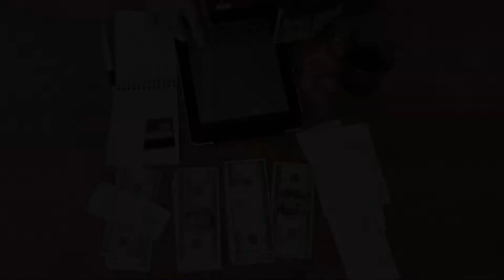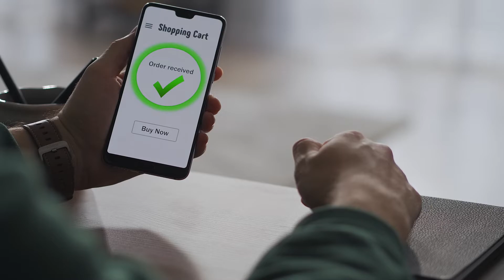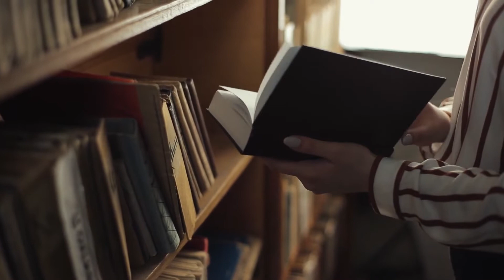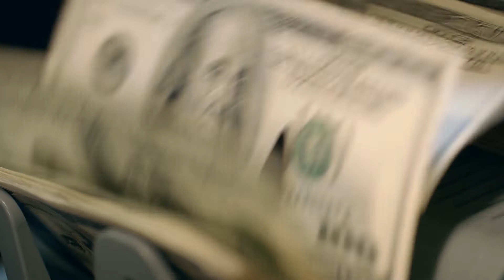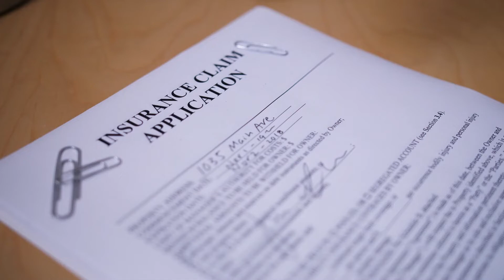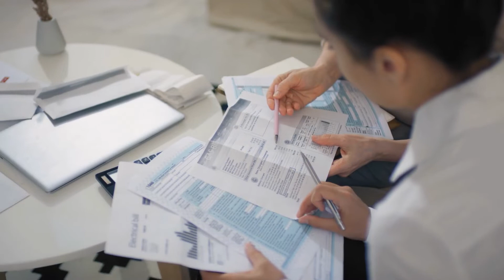Budgeting Tips That EVERYONE Needs To Know To Save Money!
Welcome back to Money Craze. Learning how to save money is important, especially in these pandemic times. However, not everyone has the patience and the discipline to set aside some money. Well, on this channel right now, we will be giving the X best budgeting tips of ALL TIME to HELP YOU SAVE…

When saving money, it is ideal to separate the needs and the wants. Of course, you will always prioritize your needs more than your wants. Another thing to keep in mind when saving is to always keep track of how much you are spending everyday. Stay in this video for more ideas regarding X best budgeting tips of ALL TIME to HELP YOU SAVE…